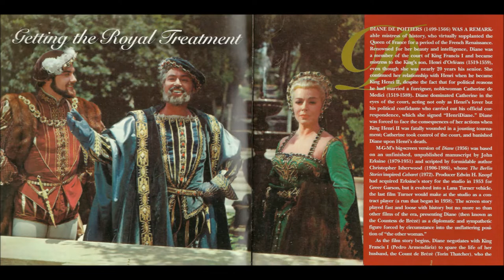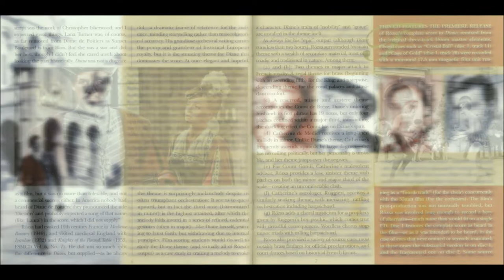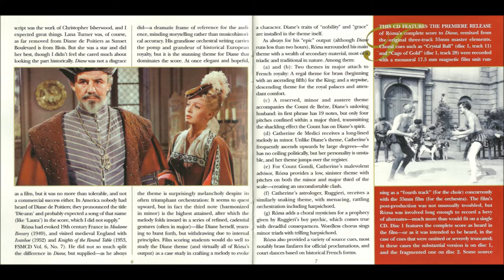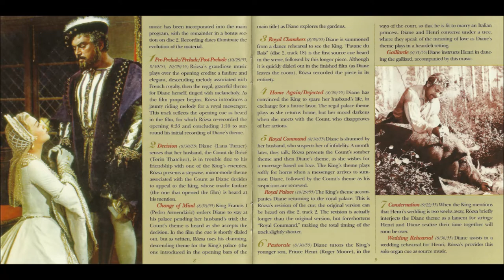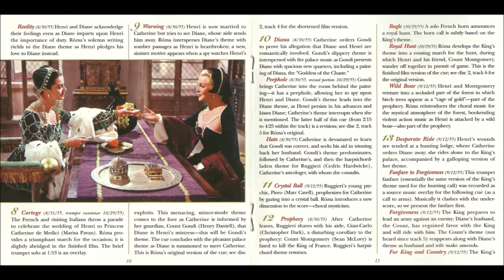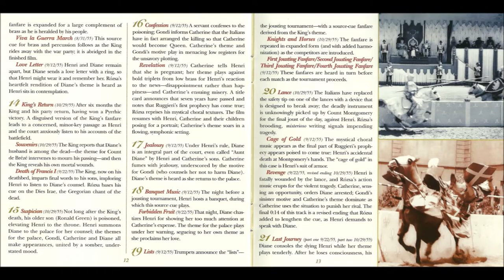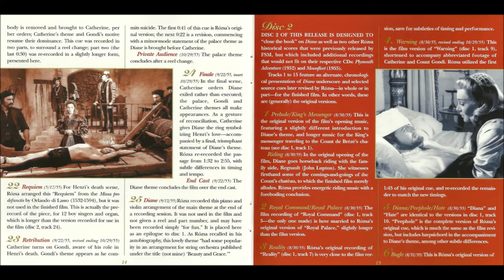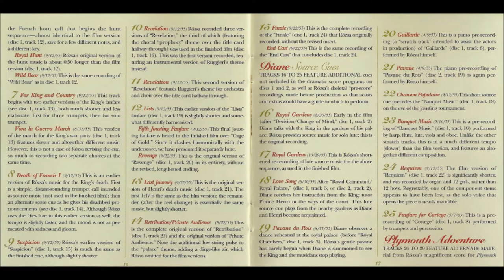Diane (1956) Suite - Miklós Rózsa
Diane is a 1956 American historical drama film about the life of Diane de Poitiers, produced by Metro-Goldwyn-Mayer, directed by David Miller, and produced by Edwin H. Knopf from a screenplay by Christopher Isherwood based on a story by John Erskine. The music score was composed by Miklós Rózsa, and Robert H. Planck was the cinematographer, who filmed in CinemaScope and Eastmancolor. The exceptionally lavish costumes were designed by Walter Plunkett.

If hardly a classic, Diane (1956), is a rousing big budget MGM romantic swashbuckler. Naturally given his track record with the studio – everything from Quo Vadis (1950) and Knights of the Round Table (1953) to Young Bess (1953) and The King's Thief (1955) - scoring duties fell to that master of the period drama, Miklós Rózsa. A tale of passion, intrigue and adventure in the French court of the 16th century, central to Rózsa's score is his noble, elegant theme for Diane (Lana Turner) herself, around which, typically for the composer, he weaves a rich tapestry of supplementary themes. The 'Diane' theme become somewhat popular as 'Beauty and Grace' and is fairly well known from various compilation albums, including those recorded by Rózsa himself in the 1970's for Polydor, but there is much more to enjoy here. There are bold brass fanfares and ceremonial passages indicative of the Court, tender writing for violin and harpsichord for more romantic sequences, and melodies drawn from a courtly dance tradition summoning the character of the time and place. A cue such as 'Pastoral / Gaillarde' serves as a fine example of the diversity of the writing, the setting of Diane's theme having a fatalistic tenderness which inevitably surrenders to the more superfical, formal public music of the social elite.

If in over 70 minutes of music we hear Diane's theme rather frequently, at least Miklós Rózsa proves once again such a fine composer to constantly dress his melody in appealing clothes, and offers further diversity in a solo organ cue such as 'Wedding Rehearsal'. 'Royal Hunt' presents a thrilling march leading to the striking action set-piece 'Wild Boar', while later cues become increasingly dark hued in their romantic passion – 'Jealousy' looks forward to the composer's soon to follow Biblical epics. As the drama approaches to its finale bright jousting fanfares jostle with tense suspense writing and mystical choral passages, which today may sound somewhat hackneyed, though which were fresh and original when penned. While the drama concludes in tragedy, with a 'Requiem' for 12 boy singers (of somewhat uncertain intonation and pitch) and organ, the film and score end with a superbly crafted, heart-tugging, ultimately glorious statement of the main theme. Disc one ends with a lovely version of the 'Diane' melody not used in the film and arranged for piano and violin. The stereo sound is excellent for a 1956 recording, with just a little distortion on a few peaks.

Disc 2 is very much a tidying up exercise divided into four sections. As the FSM pess release notes, "disc two features alternate cues as well as source music and skeletal "pre-records." Filling out disc two are additional and alternate cues from two other Rózsa historical works: Moonfleet (1955, FSMCD Vol. 6, No. 20) and Plymouth Adventure (1952, FSMCD Vol. 6, No. 1), which would not fit on their earlier FSM editions. This 2CD album thus "closes the book" not only on Diane, but on Moonfleet and Plymouth Adventure."

Indeed, though the album itself describes the first 42 minutes of disc two as an 'Alternate Score' to Diane, the material is per the press release, really an extensive collection of different versions of score cues. Many of the items are very similar indeed to those on the first disc, being generally either a little shorter, longer or featuring minor changes in orchestration or linking material. There's really little here to excite anyone other than the most obsessive of completists, or perhaps someone making a serious, detailed academic study of the development of the score.

Next is a collection of 10 source cues from Diane, a useful assemblage of mostly dance and lute music which adds some additional flavour to the score. The mono material from Plymouth Adventure is simply a bookkeeping exercise, while Moonfleet is represented by two attractive guitar improvisations performed with flair by Vincente Gomez, and a pre-record of a 'Bourée'.

A typically through and immaculately presented release of a notable, though perhaps more repetitive than usual, score in a great composer's career. The second disc is largely for completists.

Gary Dalkin